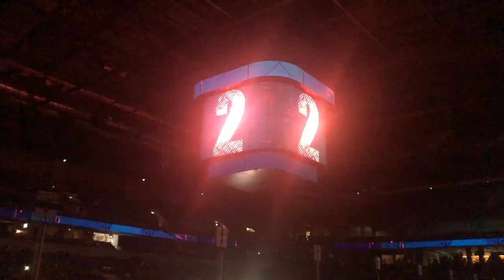My Erasmus experience in Riga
Do you hesitate to leave for Erasmus? Well, this video is for you?
I'll explain to you my experience is in Latvia and how amazing it was.
An Erasmus is a unique chance to live something undescriptible to if you have this opportunity anywhere in Europe, don't miss it! Maybe this Erasmus will change your life.  It only depends of you.